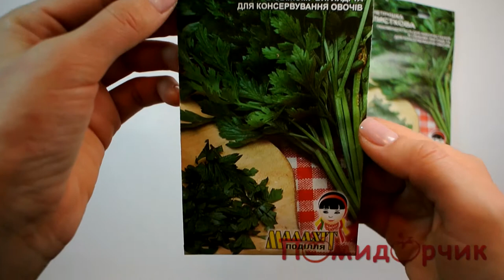Семена Петрушки Листовой - Помиидорчик